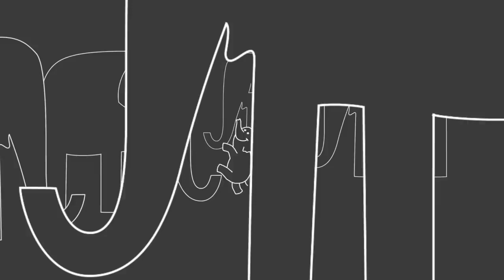Understanding Trauma Learning Brain vs Survival Brain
This video reframes a trauma perspective in terms of learning brain versus survival brain as a way to make it easier for teachers to talk about trauma with students.

PLEASE SHARE! You do not have to ask permission, but do leave a comment about how you are using it and whether it helped!

Animation by Thomas Moon